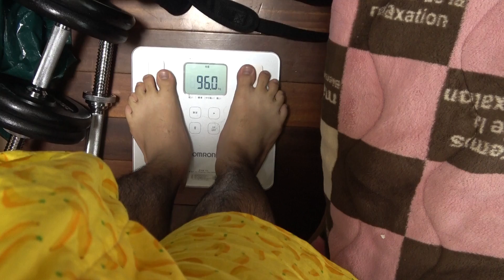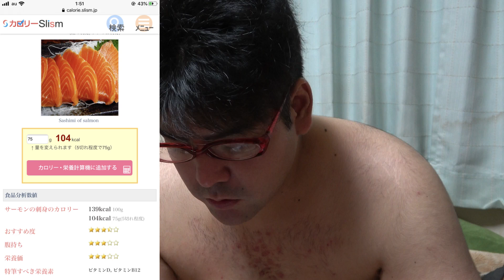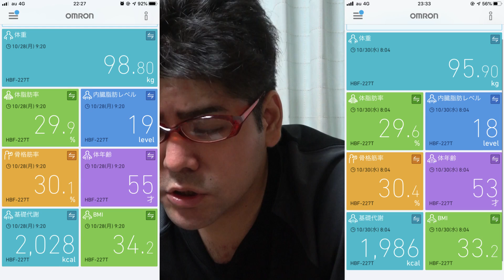デブを辞めるダイエット！半年で30キロ痩せます毎月5キロ痩せれなかったら即引退 16日目95.9キロ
一週間サーモンのみ生活の1日目本編です毎月5キロダイエット半年で30キロダイエットと平行して行っていきます!
毎月5キロダイエット11月15日までに95キロになってなかったら即引退!5か月の歳月を得て体重やっと二桁になりました140キロから99.9キロ！半年で30キロ痩せます
体重約140キロ身長170cmデブダイエットします！筋トレも始めましたよろしくお願いします。
音源はこちらから借りてます